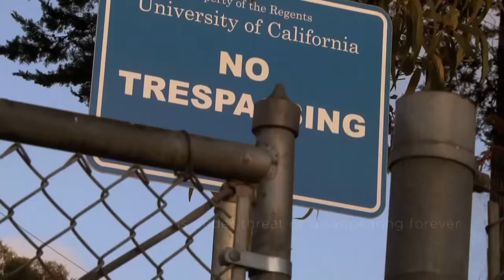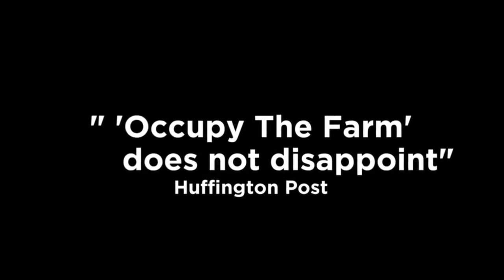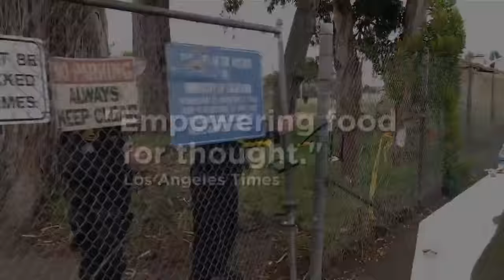OCCUPY THE FARM Documentary & Social Movement with Director Todd Darling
OCCUPY THE FARM, a documentary about the protest at the University of California’s Gill Tract research station, is looked at with director Todd Darling. Darling explains the social movement inspired by the doc, the importance of urban agriculture and food sovereignty and the ongoing effort to protect public natural resources from commercial privatization, in this uncensored Antidote interview hosted by Michael Parker.

Photo Credit: Kelly Johnson

GUEST BIO:
Todd Darling is the director of OCCUPY THE FARM. Darling is a veteran filmmaker. He’s worked as a director and editor for MTV. He’s also worked on the broadcast of five Olympic Games, edited over 50 nationally broadcast television shows, covered a revolution as a freelance journalist, and directed independent films. His directing and editing credits include the reality show “Laguna Beach” for MTV (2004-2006), the feature documentary, “A Snow Mobile for George” (2009) about a cross-country trip to Washington, DC, now available on Netflix, and the 30-minute documentary short, “Black Rock Horse”, about one of Burning Man’s boldest art projects.

EPISODE BREAKDOWN:
00:01 Welcoming Todd Darling to Antidote.
00:30 OCCUPY THE FARM & the privatization of public natural resources.
03:30 Land grant universities, the Gill Tract and the University of California.
05:00 OCCUPY THE FARM, Clip: Trailer.
07:40 Monsanto links and the University of California vs. the Occupy movement.
14:05 Whole foods and the University’s plan for the land.
16:35 University retaliation and police raids against protesters.
20:40 What did the protests accomplish?
25:30 Urban farms and the food justice movement.
31:00 The California coastline and who is controlling our public resources?
35:50 Thanks and goodbye.